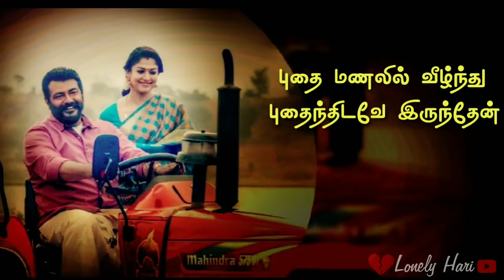Viswasam Whatsapp Status | Kannana Kanne Lyrical